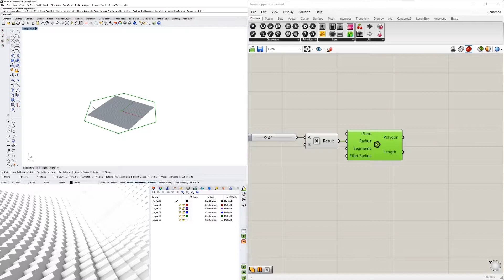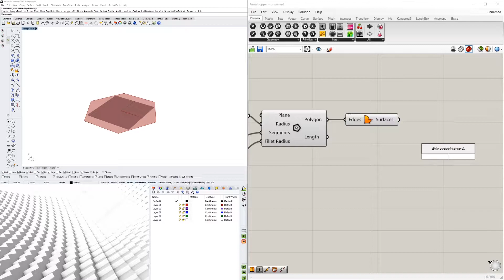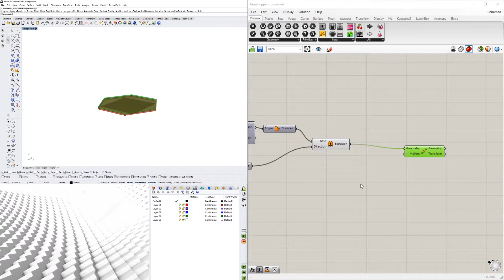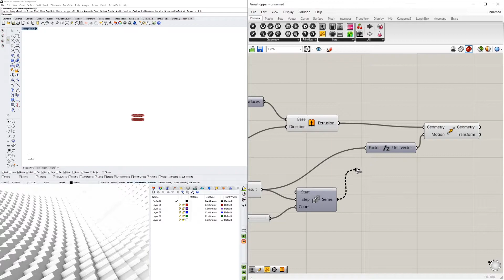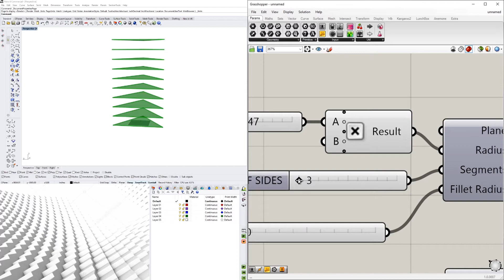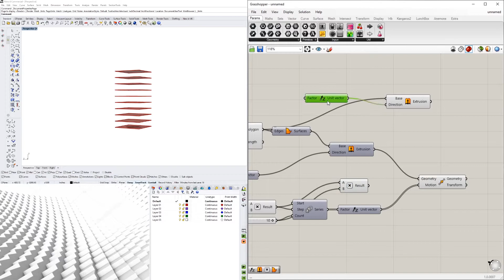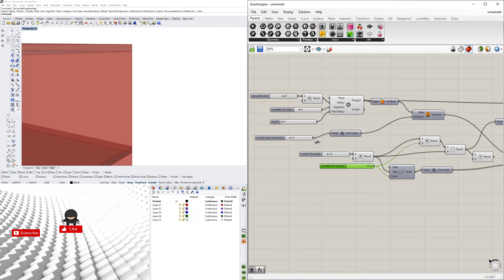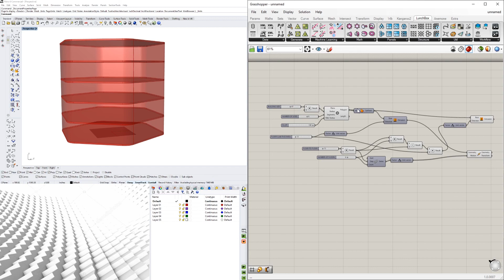Parametric Architecture Series of Floors and Outside Skin Part 1